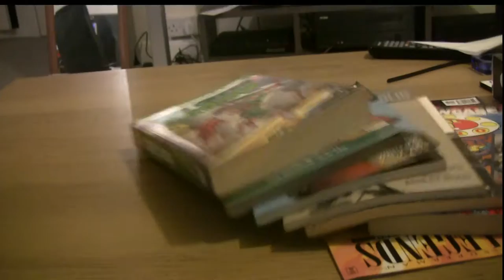YHI #5 - Captain America: Civil War MOVIE REVIEW **SPOILERS**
Lord Jimsicle reviews Captain America Civil War. Oh what an excellent film it is!

Facebook.com/jimsiclehasissues